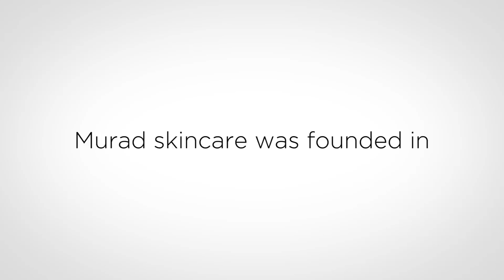Murad Banner Video